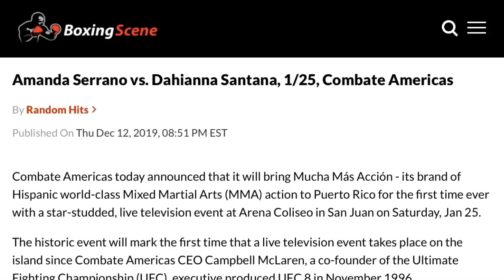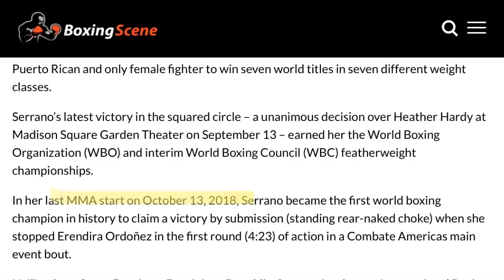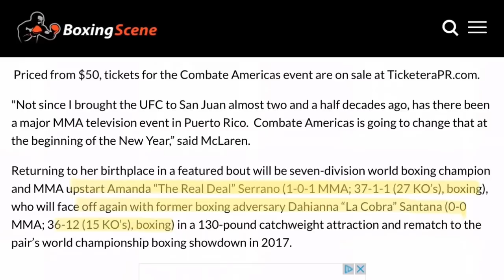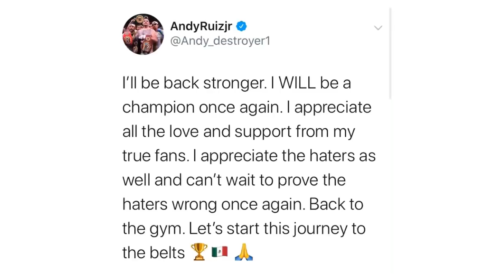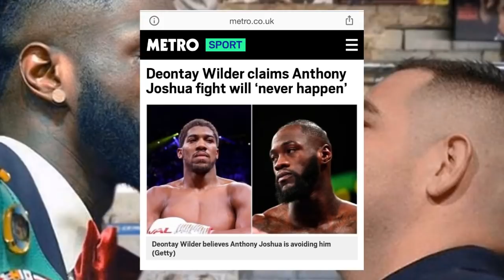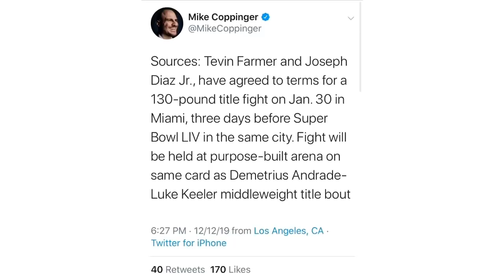THE RELAY: Serrano vs Santana in MMA? Farmer vs Diaz, Daniel Roman returns, Ruiz vows return